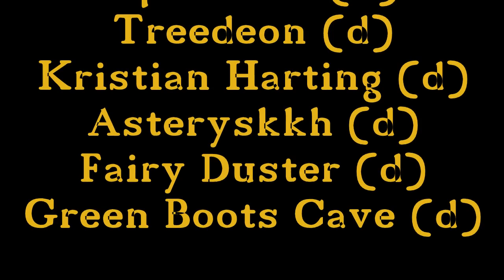Misty Mountain 2014 Trailer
Misty Mountain Festival Vol.V
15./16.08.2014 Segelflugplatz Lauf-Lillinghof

w/
TONER LOW (nl)
BULBUL (aut)
POIL (fra)
MORKOBOT (ita)
RADAR MEN FROM THE MOON (nl)
SEBKHA-CHOTT (fra)
THE EARLS OF MARS (uk)
NEUME (d)
BRACE/CHOIR (d)
MOTHER ENGINE (d)
OPERATORS (d)
TREEDEON (d)
KRISTIAN HARTING (dk)
ASTERYSKKH (d)
GREEN BOOTS CAVE (d)
FAIRY DUSTER (d)

+ BUNNAHABAIN DJ-Set